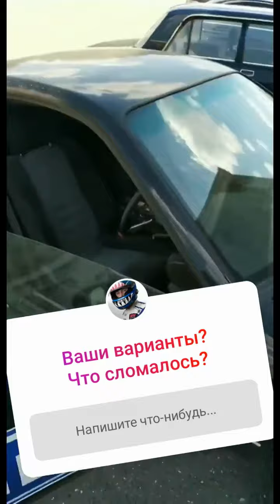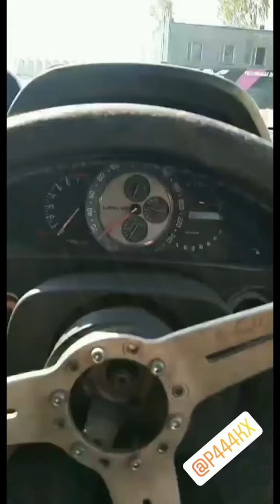Илья Фёдоров (Instagram stories от 6.05.19)